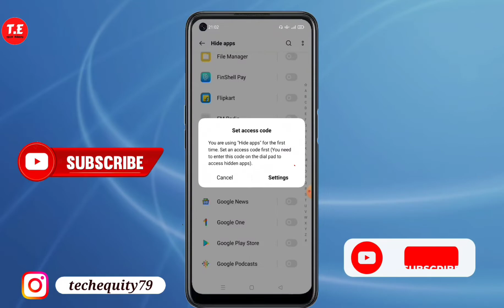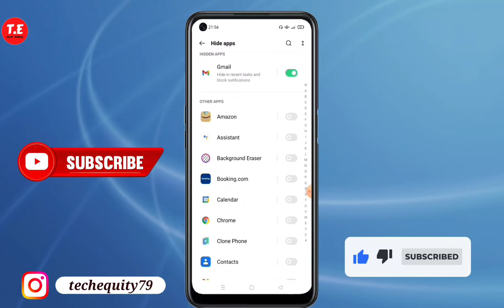OPPO a96 app hide | how to hide apps in oppo a96 | oppo a96 app Hide kaise kare